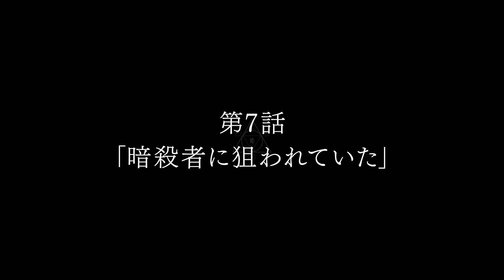Tensei Kenja no Isekai Life Ep 7 Preview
Anime : Tensei Kenja no Isekai Life